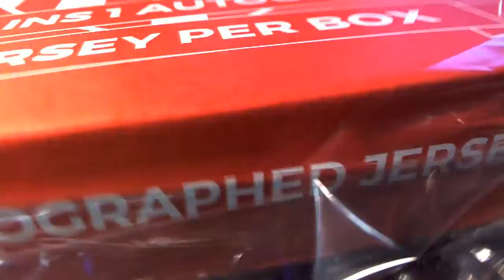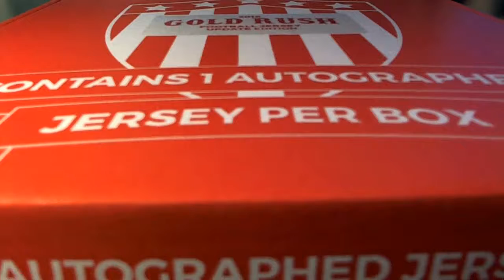PICK YOUR TEAM 2016 Gold Rush Autograph Jersey Update Edition PYTGOLDRUSH886